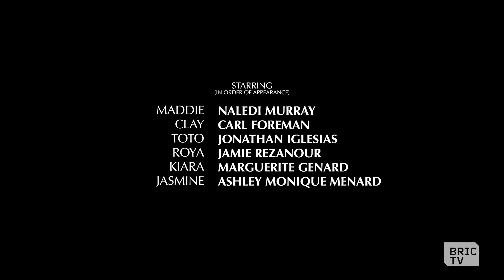Enter: Ishtar | All Hail Beth | Ep 2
A chance encounter with an oracle gives Beth some idea of what’s happening, but she remains in denial. After evading capture from an obsessive mob of fans on the streets of Dumbo, Beth meets a handsome young man named Toto who helps her pay a visit to her sister in Bay Ridge.